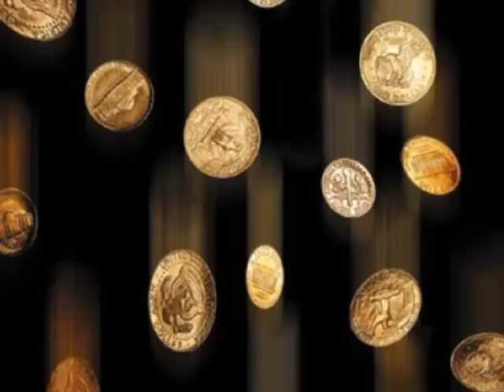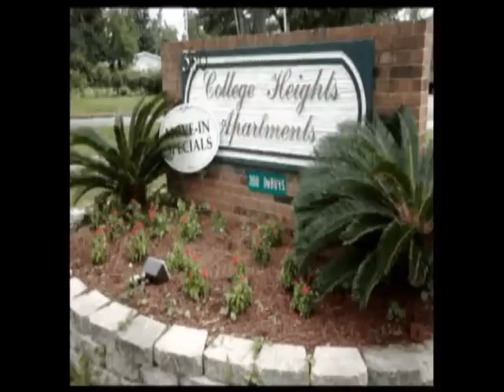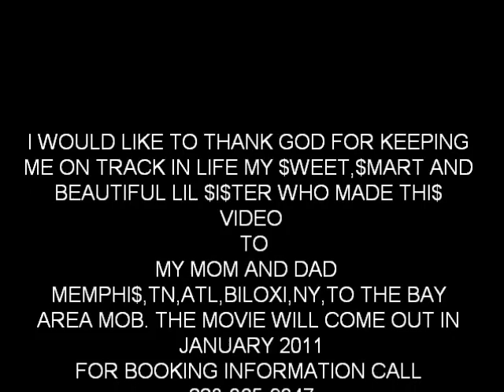PSY DIS ARMANI JONNY THE HOTTEST ARTIST OUT OF MEMPHIS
REALANDLORDS A  NEW REALITYSHOW THIS WINTER PRODUCED BY VERJAUN